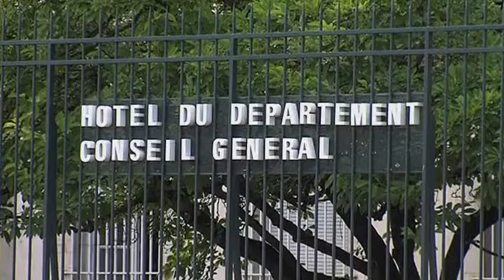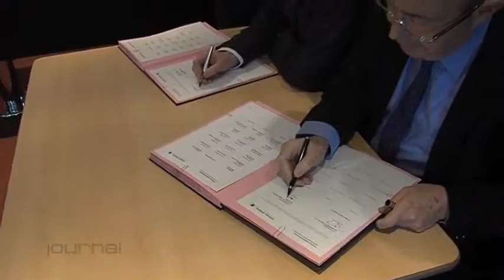Les Conseil Généraux en voie de disparition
Sites webs/blogs, copiez cette vidéo avec le bouton "Intégrer" !
 La décision de Manuel Valls de supprimer les départements créé l'agitation en Indre-et-Loire.